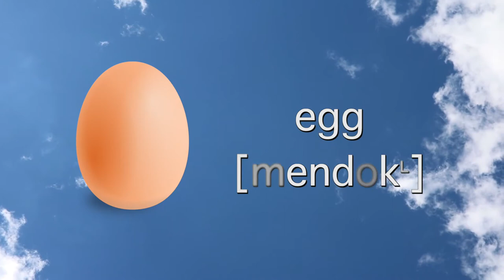[Nepal - Sherpa] Swadesh list 101-100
The Swadesh list is named after linguist Morris Swadesh and it is still widely used by modern linguists to collect a certain data set from a language. This video briefly shows how to pronounce some animals in Sherpa language.